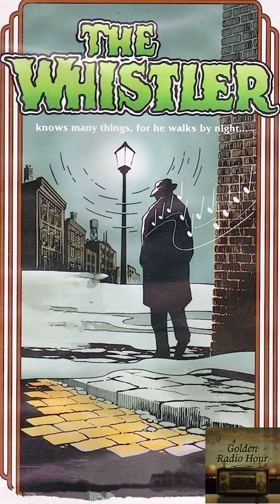The Whistler: Highway of Escape | Golden Radio Hour